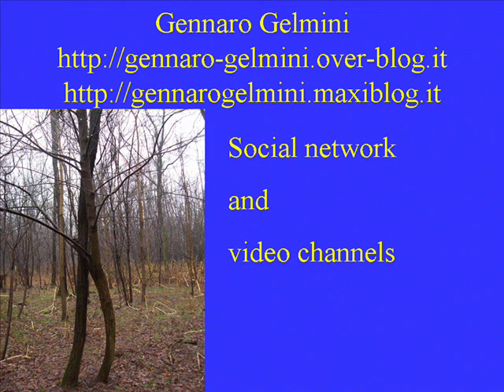Annunaki amici delle stelle (Anunnaki)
Un Nuovo Mondo ci attende, assieme ai nostri amici delle stelle, che comunemente chiamiamo Annunaki e altresì denominiamo Anunnaki, by Gennaro Gelmini ; nel video trovate nozioni sul loro modo di vivere e sul loro pianeta, Nibiru, influente su tutto il Sistema Solare.